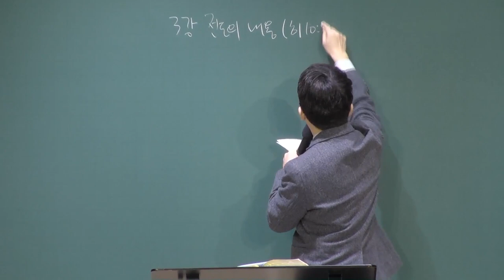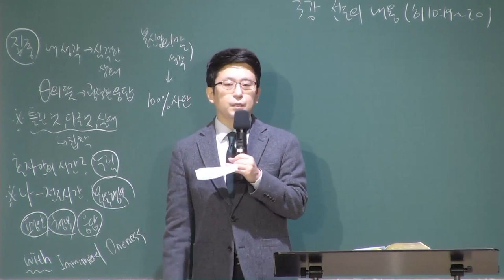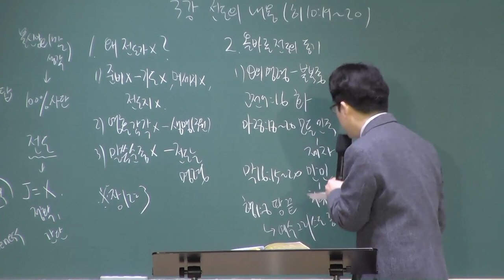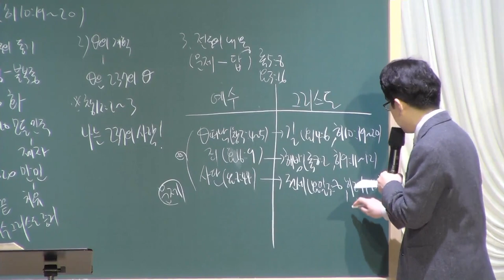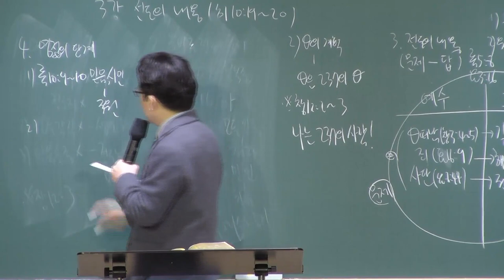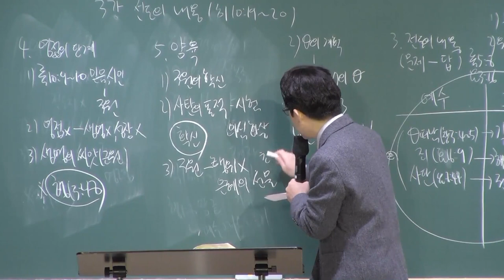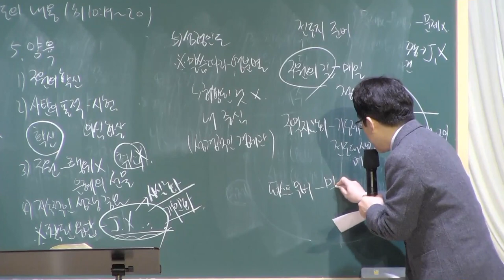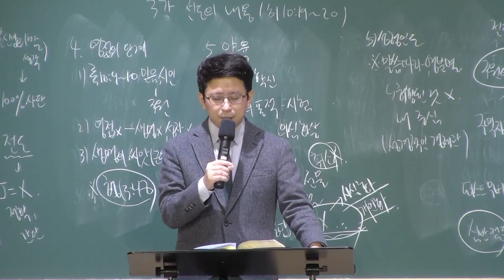[예원교회] 경기3 - 목요 사역자 조장 훈련 - 전도의 내용 - 김대희목사 - 2021.02.25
전도의 내용
김대희목사